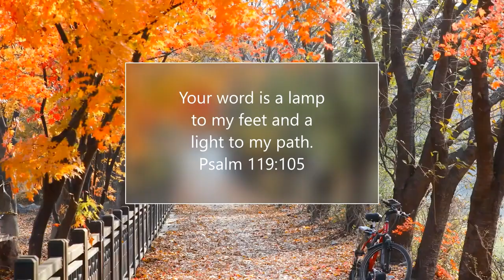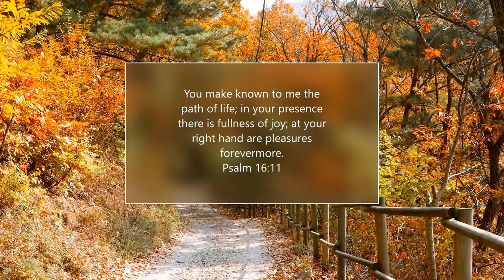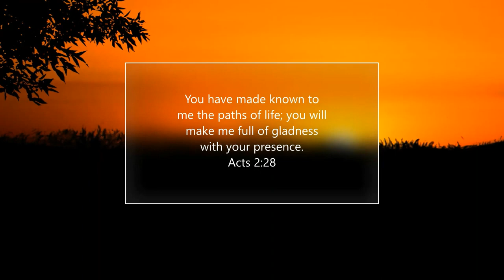WARNING FROM FATHER | HIGH THINGS & MIRRORS | 3 20 22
From: Vicky Adkins